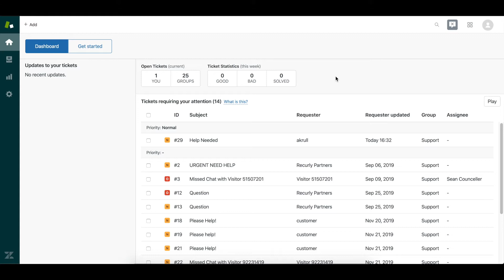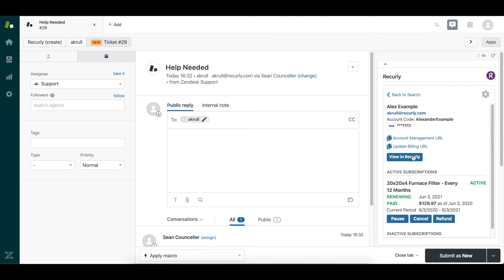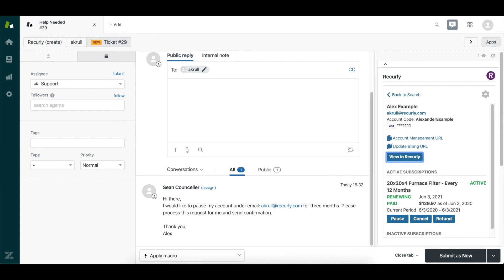Zendesk for Recurly Integration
Empower your support agents to more efficiently and effectively process ticket volume with the Zendesk for Recurly integration. You’ll find that customer support tickets instantly load Recurly information. From your Zendesk dashboard you can execute common actions like pause, cancel, and refund. You also have the ability to link directly to the customer’s Recurly account should more in-depth actions be needed.

Need more help with the Zendesk integration?